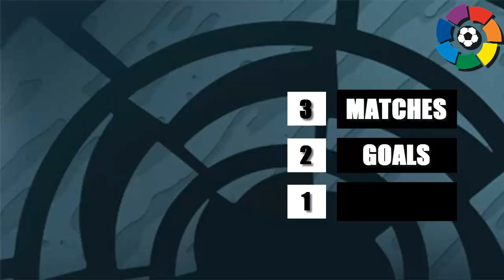FIFA 22 | JANUARY LA LIGA POTM PREDICTIONS | CORREA,CANALES,ASPAS...💪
WELCOME TO THE NEW VIDEO FROM FIFA.TODAY, WE ARE GOING TO SHOW LA LIGA POTM PREDICTION .IF YOU LIKE MY VIDEO YOU CAN GIVE LIKE OR SUBSCRIBE.SEE YOU AT NEXT VIDEO:BEY.